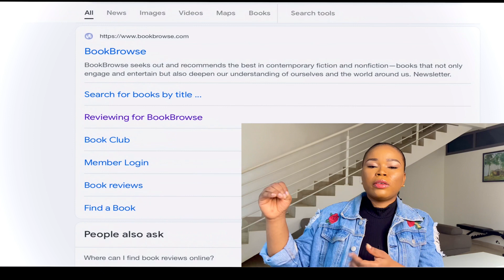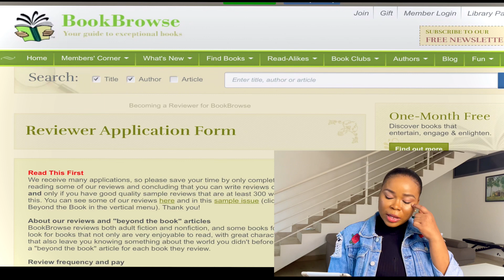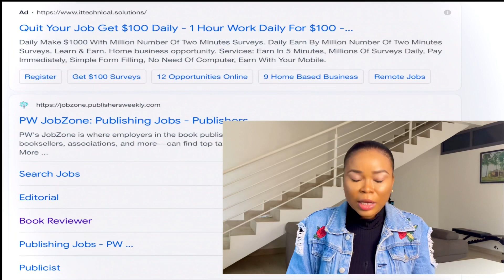EARN MONEY ONLINE IN GHANA | BEST WAYS TO MAKE MONEY ONLINE FREE IN GHANA 2021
EARN MONEY ONLINE IN GHANA . 3 easy ways to make money online in ghana 2021 & . HOW TO MAKE MONEY ONLINE IN NIGERIA FOR STUDENTS AND WORKERS. how to make money online in ghana for students AND GET PAID TO PAYPAL BY CREATING A PAYPAL ACCOUNT IN GHANA & NIGERIA, OR DIRECT BANK TRANSFERS

Lots of Ghanians, Nigerians and even Africans as a whole are contemplating moving online or are already online look for ways to earn money online as a solution to lack of employments and genaral decline of our currencies. on this video i discuss 3 easy ways to make money online here in Ghana, make money online in Nigeria and even Africa as a whole.

these sites, tips and strategies will show you how to make up to $1000 a day online on many platforms.
TO HELP SKIP TO YOUR PREFERRED TOPIC, PLEASE USE THE CHAPTERS BELOW:
0:00
02:24 BOOK REVIEWER FOR BOOK BROWSE
04:20  PROOFREADING EBOOKS ON AMAZON KINDLE
07:16 BOOK REVIEWER FOR PUBLISHERS WEEKLY

ABOUT ME:
My Name is Vanessa, I am a writer and book reviewer (your ultimate geek). I happen to be A Nigerian Living in Ghana and I'd love to connect with you all... so as always, subscribe, comment, like and share and reach out to me whenever or my email.♥️♥️♥️♥️
ABOUT MY CHANNEL:
Here on my channel I make videos on fashion, personal development, lifestyle, side hustle, personal experiences and storytelling.
The aim is to get as many young Africans as possible to be financially free by sharing tips and ideas on investing and making extra money to better the quality of life so we often talk about how to earn money online for free and bring you access to online jobs at home.

also we share stories about life as a nigerian in ghana and so much more... if this channel and its contents are relatable to you then please subscribe and share with your friends too LETS BUILD THIS FAMILY TOGETHER.

Hopefully, you will join me as I learn to navigate my way around here and become a part of this family.

Thank you for coming on this journey with me.
Love Always.
VANESSA xxxx

EQUIPMENTS USED

                  TRIPOD
                  RINGLIGHT
EDITING: FINAL CUT PRO (software)
                MACBOOK PRO

MUSIC COPYRIGHT
Musician: LiQWYD
EARN MONEY IN GHANA